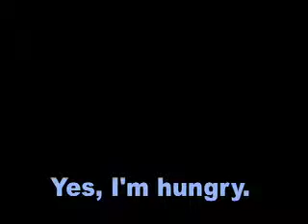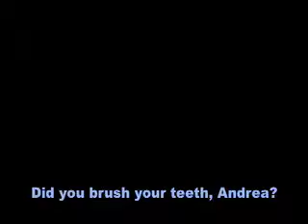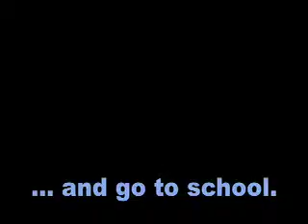DLI 3 three part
Dena'ina language lesson for morning expressions